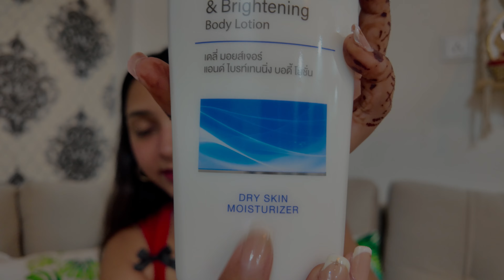Thailand haul✨ Air pods, Dji drone, Rhode phone case, Cutest crocs, and many more!!😌😍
"Thailand Haul time! ✨🛍️ From tech to fashion, this shopping spree was filled with amazing finds that I can't wait to share with you all! 😌

I scored some incredible items including:
👉 AirPods for the ultimate sound experience 🎧
👉 A sleek DJI drone to capture all my future adventures 🚁
👉 The cutest Rhode phone case to give my phone a chic update 📱
👉 Super stylish Crocs that are comfy and trendy! 👟

What’s in the video:
👉 My Thailand shopping spree experience 🛍️
👉 Review of all my cool new gadgets and fashion finds
👉 Fun moments and surprises during the haul ✨